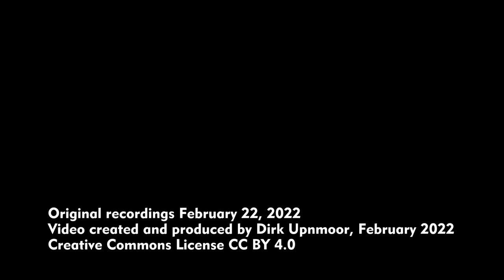Umweg nach dem Sturm direkt neben der U1: Vorübergehend neues Flussbett für die Osterbek (Hamburg)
Am 22. Februar 2022 war die Osterbek hier in einem neuen Flussbett zu beobachten. Nach den 3 Sturmtiefs Ylenia, Zeynep und Antonia war ein Baum entwurzelt und hatte den bisherigen Flusslauf mehr oder weniger blockiert. Da es außerdem in den letzten Tagen reichlich geregnet hatte, führte die Osterbek viel Wasser. So suchte sich der Fluss einen neuen Weg über die Wiese, dort wo die Stadtteile Bramfeld, Barmbek-Nord und Dulsberg aneinandergrenzen.
Die überflutete Stelle liegt neben der Rampe, auf der die U-Bahn U1 zwischen den Stationen Wandsbek-Gartenstadt und Alter Teichweg in den Tunnel fährt. Normalerweise wird die Osterbek hier in einem Düker unter der U-Bahn-Strecke hindurchgeleitet.

On February 22, 2022, Osterbek river could be watched in a new bed here. After the 3 storms Ylenia, Zeynep, and Antonia a tree had been uprooted and the course of the river was more or less obstructed. As it had rained a lot during the last days, Osterbek river contained much water. So the river took a new way across the meadow, where the quarters of Bramfeld, Barmbek-Nord, and Dulsberg have their borders.
The flooded area is close to the ramp of underground line U1, where the undergound enters the tunnel between the stations of Wandsbek-Gartenstadt and Alter Teichweg. Normally Osterbek passes under the underground tracks by means of a culvert.